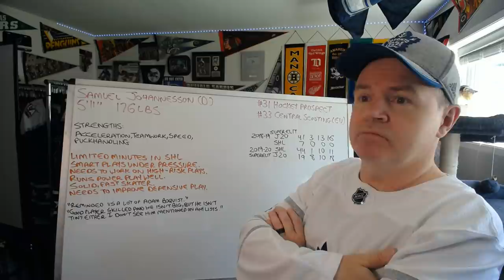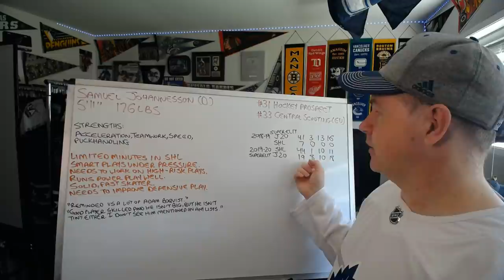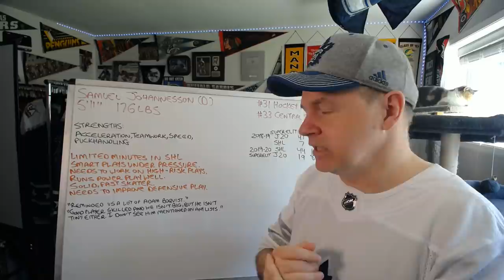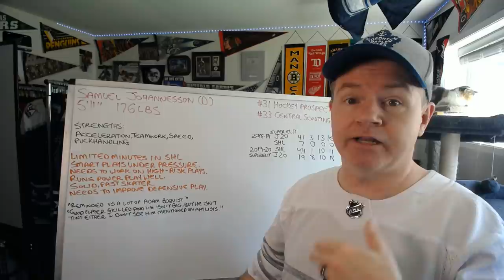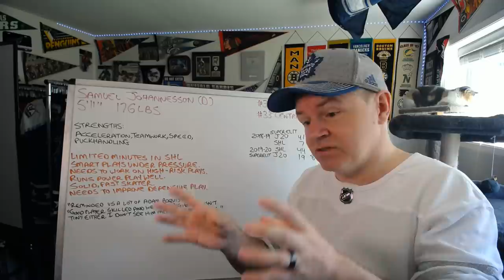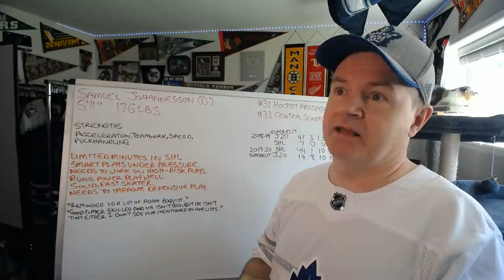Profile of 2020 Draft Prospect Samuel Johannesson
This is one of those prospects that one scouting service is really high on while he isn't even on other lists.

Abbotsford, BC
V2S 8P1

In the USA:
Shannon Skanes